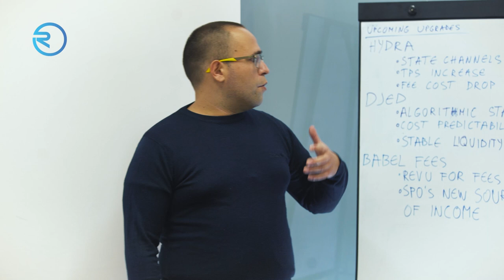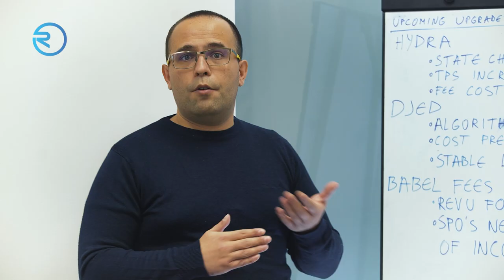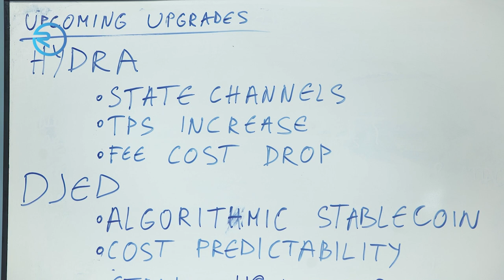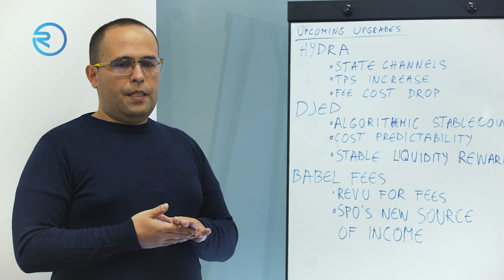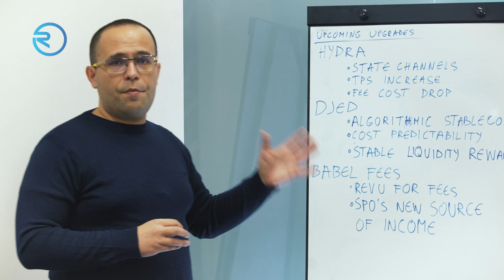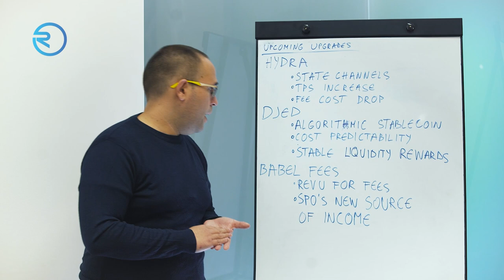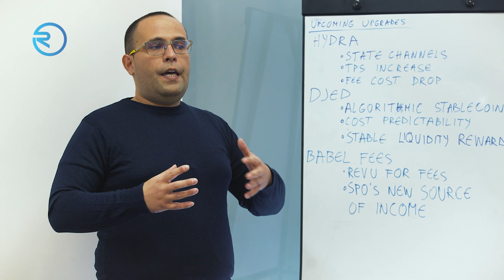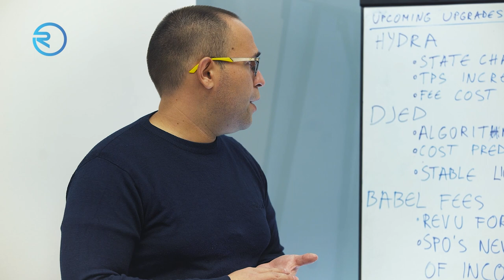Revuto Tech Talks 6: Cardano Upgrades - Filip Blagojević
In today’s episode of Revuto Tech Talks, Cardano Community member and R Fund Scout Filip Blagojević takes a look at upgrades that are coming to the Cardano network and to the Cardano blockchain.

He explains why these are something to keep on eye on as development and implementation of these features should be seen both on Cardano and in the Revuto app as well.